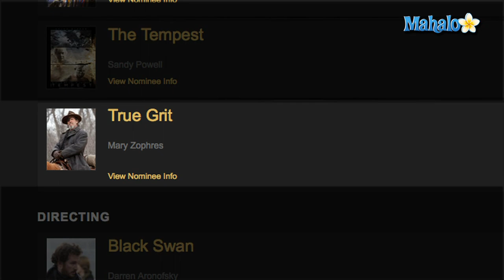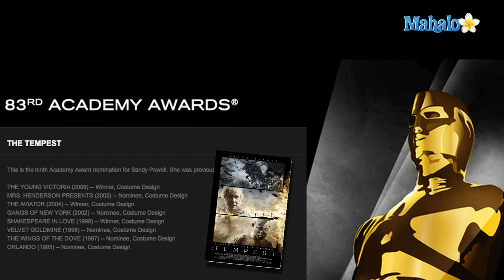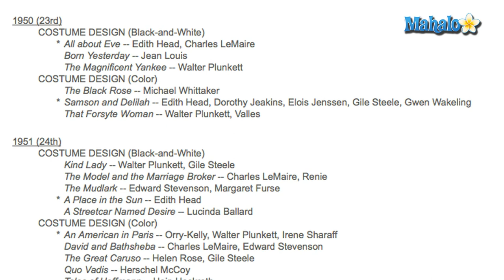2011 Best Costume Design Oscar Nominees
The Oscar for Best Costume Design goes to the designer who creates the most compelling costumes for characters in film.  In 2011, five movies (and designers) garnered Academy Award nominations for Best Costume Design.  The field includes several veterans who've received multiple nominations (and wins) in this category, and a pair of newcomers.  The 2011 Best Costume Design Oscar nominees are:

''Alice in Wonderland,'' costume design by Colleen Atwood
''I Am Love,'' costume design by Antonella Cannarozzi
''The King's Speech,'' costume design by Jenny Beavan
''The Tempest,'' costume design by Sandy Powell
''True Grit,'' costume design by Mary Zophres

Colleen Atwood, a Best Costume Oscar nominee for ''Alice in Wonderland,'' is a nine-time Academy Award nominee in this category.  Atwood has won the award twice before: for 2005's ''Memoirs of a Geisha'' and in 2002 for ''Chicago.''

Costume designer Antonella Cannarozzi of ''I Am Love'' is one of two first-time Oscar nominees.  Cannarozzi has been working in the industry for nearly 15 years, and has 14 Costume Design film titles to her credit.

Jenny Beavan, designer of costumes for ''The King's Speech,'' is another Oscar veteran, having received a total of nine Best Costume Design Academy Awards over her career.  Beavan has won only once: for 1986's ''A Room With a View.''

''The Tempest'' costume designer Sandy Powell is also a nine-time Best Costume Design Oscar nominee.  Powell has won three times, most recently for 2009's ''The Young Victoria.''  Powell also won for 2004's ''The Aviator'' and 1998's ''Shakespeare in Love.''

Mary Zophres, costume designer for 2010's ''True Grit,'' received her first-ever Oscar nomination in 2011.  Zophres has previously collaborated with Joel and Ethan Coen on such films as ''No Country for Old Men,'' ''O Brother, Where Art Thou?'' and ''Fargo.''

The Best Costume Design Oscar was first awarded in 1948, at the 21st Annual Academy Awards.  Back then, the award was split into two categories: one for black-and-white films and another for color films.  The dual awards continued until 1957, when one award was given.  Recent winners of the Best Costume Design Academy Award include Sandy Powell for ''The Young Victoria'' (in 2010), Michael O'Connor for ''The Duchess'' (in 2009) and Alexandra Byrne for ''Elizabeth: The Golden Age'' in 2008.